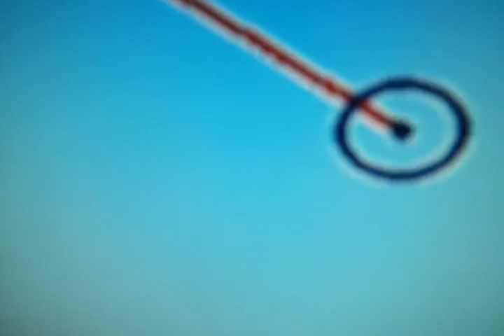Aboard the Carnival Magic cruise ship, April 2012.